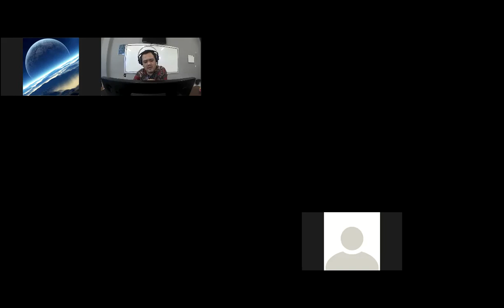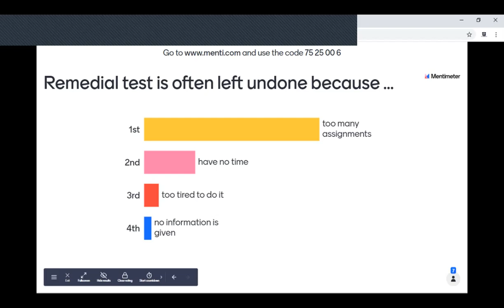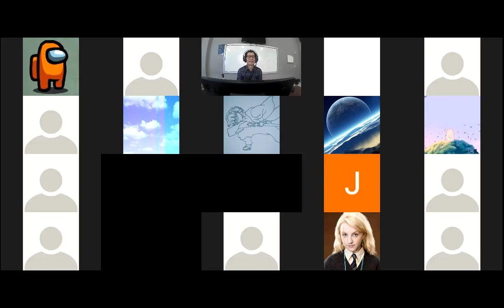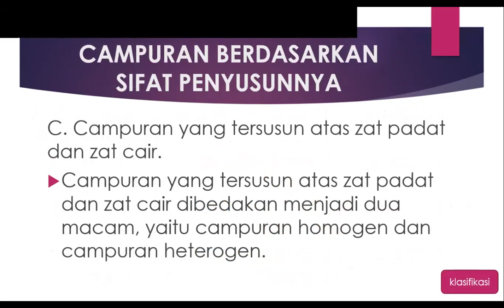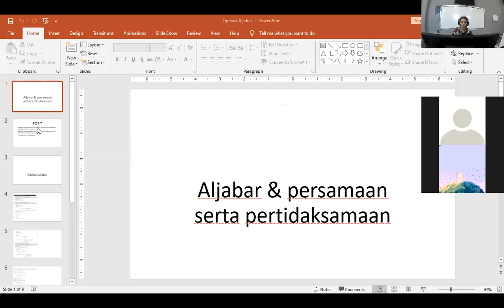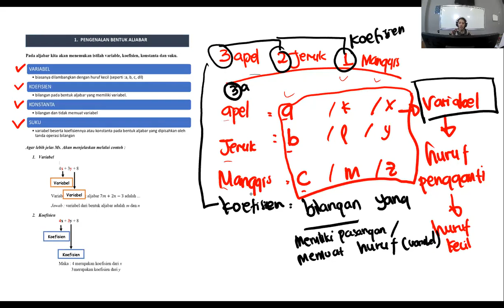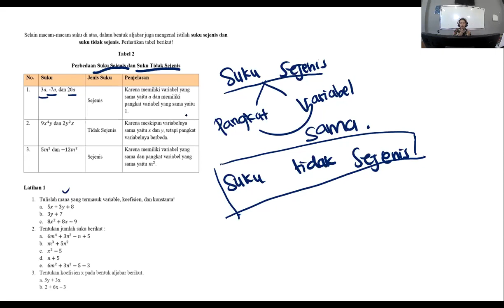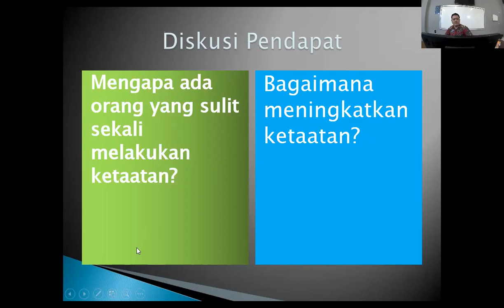SMP Tunas Daud Kelas 7B, 6 November 2020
Materi dalam video ini terdiri dari beberapa mapel, yaitu: Bahasa Inggris, IPA, Matematika dan Agama Kristen